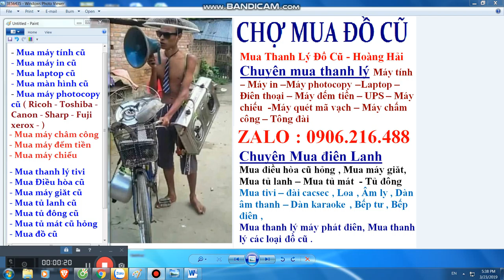Mua thanh lý máy in , Mua thanh ly may photocopy